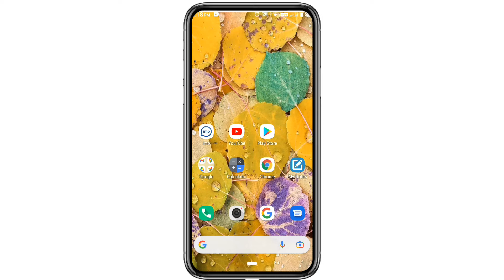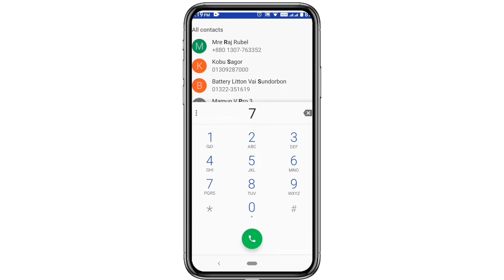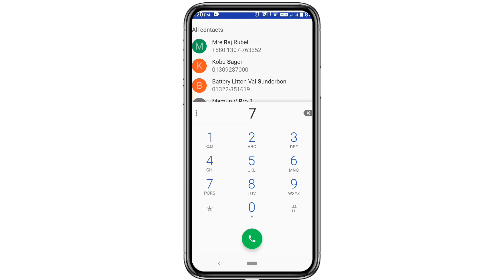গ্রামীণফোন কাস্টমার কেয়ার নাম্বার | Grameenphone Customer Care Number | Gramin Helpline Number 2022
Play Stor থেকে কোন Apps ডাউনলোড